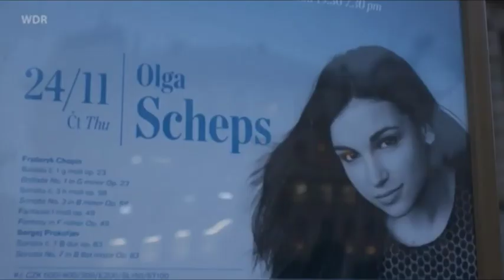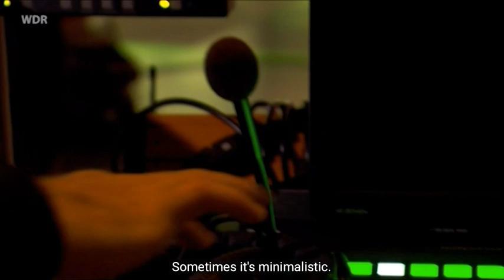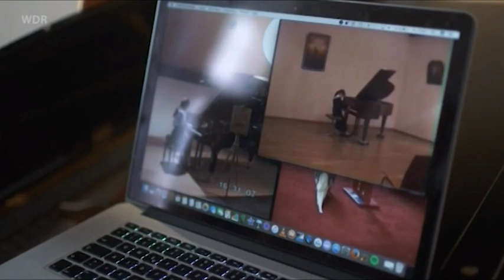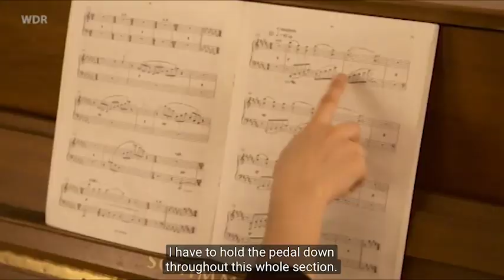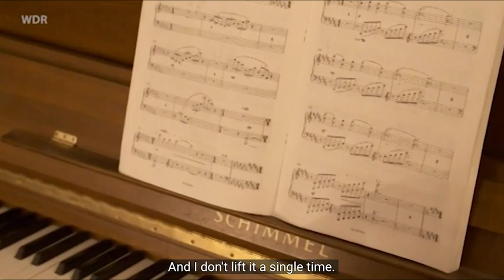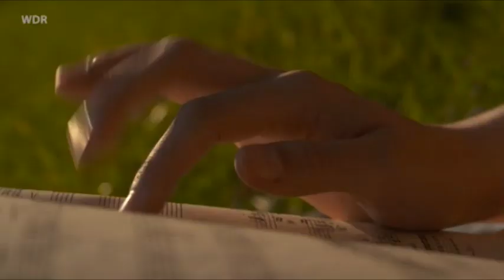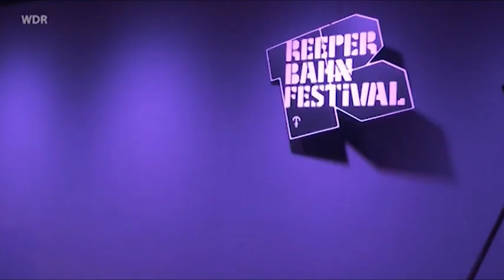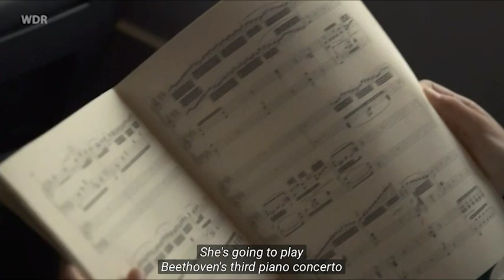Olga Scheps documentary english subtitles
Documentation about Olga Scheps, pianist
with some views into her private live, concerts and interviews about her music